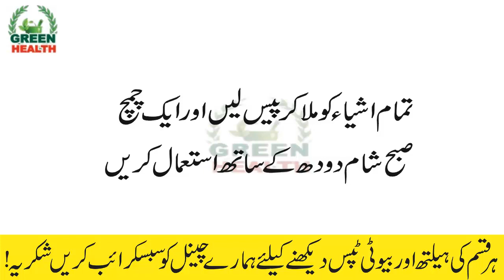Health Tips in Urdu | likoria treatment in urdu| likoria treatment in hindi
Welcome to GREEN HEALTH You can watch health & beauty tip videos online for free in Hindi and Urdu with lots of natural ways and home remedies. Beauty Secrets is all about beauty tips and care.   My videos include health tips for women's health and men's health. I hope you like my channel, there will be many more videos to come for your help.

My Videos about following words:

Green health tips for kids ,Green health tips for men in urdu,

likoria treatment in urdu,likoria treatment in urdu,likoria treatment in urdu zubaida apa,likoria treatment in urdu tips,
likoria disease treatment in urdu,Likoria Treatment in Urdu/Hind,
Likoria Treatment at Home,Likoria ka Gharelu Ilaj,
Health tip in Urdu,Home Remedy,Likoria Treatment in Urdu,
Likoria Ka ilaj,Likoria Treatment,Yeast Infection In Urdu In Hindi,
Likoria Ka Desi Ilaj,Likoria Treatment in Urdu,Likoria ka Gharelu ilaj,Likoria Treatment in Urdu Hindi

Desi Totkay Tips In Urdu

Buy buy.